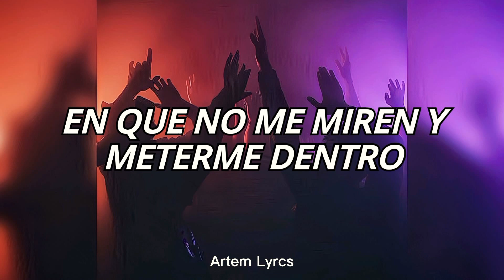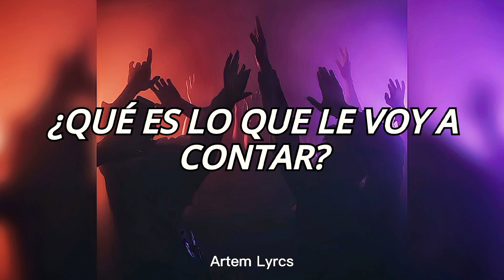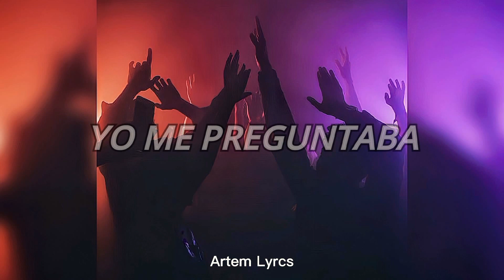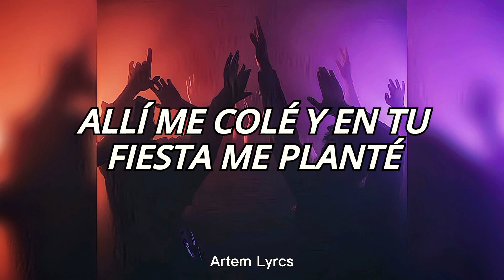Mecano - Me colé en una fiesta ✨ |Letra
Artista: Mecano
Título: Me colé en una fiesta

No soy propietaria de la canción ni de la imagen mostrada en este vídeo.